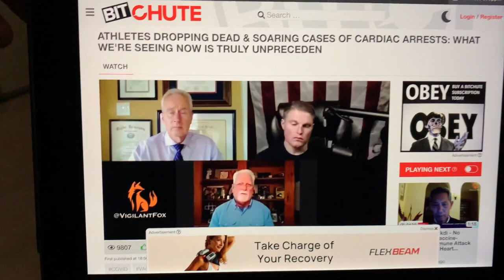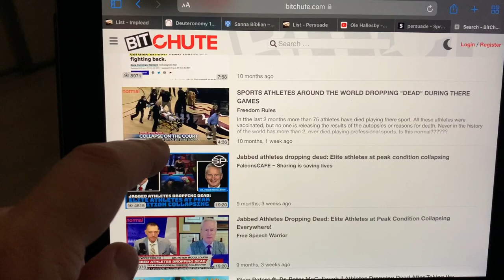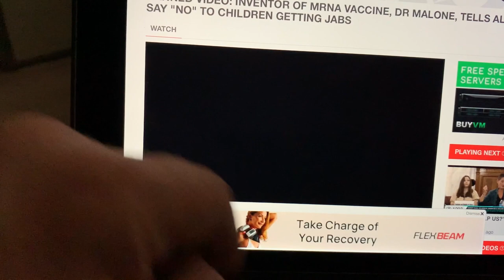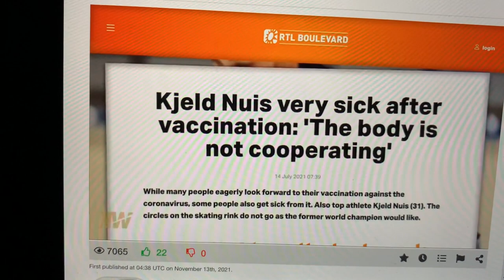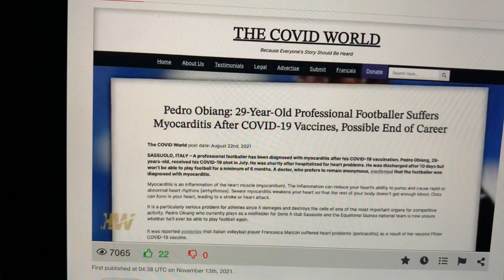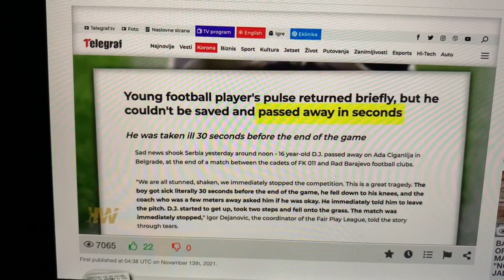Fjølprikað ungmenni detta um deyð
Deyðstíttleikin títtari eftir deyðssproyturnar tríggjar: fjølprikað ungmenni detta um deyð.

Her skuldi eitast fyri at vera ein deyðssótt frá mars 2020 og hálvt annað ár fram.
Hagtølini frá hagstovu Føroya vísa tó als ongar útsvingningar í hesum tíðarbili.

Deyðstíttleikin tá var ímillum 20 og 40 um mánaðin.
Men í ár, 2022, tá ið sagt verður, at deyðssóttin er umliðin, er deyðstíttleikin øktur til ímillum 40 og 60 um mánaðin, altso ein øking á umleið 35-40%.

Hvat er tað so, sum drepur hesi fólkini nú?

Ja, eg kann siga tær, at hetta er júst tað, teir ætla. Sjálvstøðugir læknar, sum í dag eru arbeiðsleysir orsakað av at teir ikki fylgdu politiskum harraboðum, hava kannað blóðgóðskuna hjá vaksineraðum fólki og vísir tað, at blóðsellurnar eru púra oyðilagdar eftir sproytuna, frá at vera reyðar og livandi, gjørdust tær svartar og deyðar, og at immunverjan versnaði fyri hvørja sproytu. Eisini siga teir, at krabbamein, hjartabruni og bruni í langanum økist munandi av hesum sokallaðu vaksinum.

Eg segði í August 2021, í einum innslagi, sum eitur “Sannleikin um hasa sjúkuna og teirra koppseting”, at eg var vísur í, at vit fóru at síggja nógv hægri deyðstíttleika, eftir at øll fingu sproytuna hjá Kill Gates, tí at eg eri fullvísur í, at kúvit19 varð GJØRT av eini óndari LUCIFERISKARI elitu, sum Gates og Fauchi eru partur av (jesuitar, Bilderbergs, Illuminati, Frímúrarar osv.), saman við mongum øðrum, og at henda elita hevur sagt í mong, mong ár, aftur og aftur, at tey halda, at vit eru ov mong fólk á jørðini, og at tey vilja hava fólkatalið frá 8 mia niður um 1/2 mia. (vísandi til Georgia Guidestonges, sum onkur sprongdi í luftina í fyri rúmum 2 mánaðum síðani, – helst elitan sjálv, tí at teir siga altíð áðrenn, hvat teir ætla sær at gera, sum eitt “mock ritual”). Kill Gates, vaksinukongurin, helt eitt TED talk í 2010 har hann fleiri ferðir segði, at fólkatalið var ov høgt, og at man vil knekka fólkavøksturin við “birth control” (økt DRÁP av óføddum børnum) og við … ja, halt tær nú fast: VAKSINUM.

So ikki tær at siga, so hevi eg IKKI latið sproyta meg. Hvat kemur inn í mín kropp, og hvat ikki, tað havi eg altso fullmakt yvir, – hvørki fúti ella løgmaður ella nakar annar, ikki BIG PHARMA, ES, WHO, ella nakarsumhelst annar.

Fólk vóru so FORGANDAÐI av propagandamaskinuni hjá statinum og Satan, at tey blivu púra SVØK, um tú hevði eina aðra áskoðan um tingini; tú slapst snøgt sagt ikki til orðanna, men varðst niðraður og stemplaður. Tá ið so Ukraina kom á skránna, var Kúvit19 yvirstaðið frá degi til dags. Avblást! Men eisini við Ukraina gandingini SKALT tú meita tað, sum tú verður fóðraður: At Zelensky er eitt halgimenni, og Putin ein devil. Eg sigi: Báður eru devlar, – og tað eru fjølmiðlarnir eisini! Allir! Uttan sjálvstøðugir, sakligir undirgrundsmiðlar. Zelensky situr har, eftir at hava trýst eitt demokratiskt valt stýri frá í 2014, og herurin hjá honum er mannaður í ávísan mun av nýnazistum, og sjálvstøðug tíðindafólk hava avdúkað, at rakettir hava verðið sendar DAGLIGA innan úr Ukraina omanyvir minnilutabólkar, so sum sigoynarar, og at dráp og misbrúk hevur í mong ár gingið fyri seg av ávísum bólkum í Ukraina av ávísum bólkum av UKRAINUM!!, og at úttalilsið hjá Putin, at hann fór at útfría russar í Ukraina undan nýnazistum ikki er lygn kortini. Eg havi tó ikki harvið sagt, at eg haldi við Putin, ella hansara kríggi, men eg vil bara vísa á, at vit hoyra ikki sannleikan í almennu fjølmiðlunum, men verða endaleyst fóðrað við propaganda og sagt, hvat vit SKULU meina. Journalistikkur er tað so ikki.
Siga almennir, vesturlendskir fjølmiðlar okkurt, so kant tú bóka, at sannleikin er í stórum dráttum hitt stikk øvugta.

Stutt sagt: Tað finst ein ónd elita á jørðini, sum í dag eigur ALT (Black Rock og Vangard (eiga eisini stóran part av … halt fast: Bakkafrost)), sum eru í kríggj ímóti øllum borgarum jarðarinnar. Teirra endamál: Altjóða sosialisma við fasistiskum stýrislagi.

Í morgun hava kringvarps-pakkið sitið og spilt Brazilska forsetan út, fyri at hava onnur áhugamál og aðrar meiningar enn tað politiskt korrekta svansið, sum tey sjálv sita og propaganda niður í fólk allan dagin langan. Sakligur journalistikkur? Nei. Propaganda lygn.

Er tað nakað, sum eg eri blivin vaksineraður ímóti síðstu tvey árini, so er tað BS.
Sjúrður.